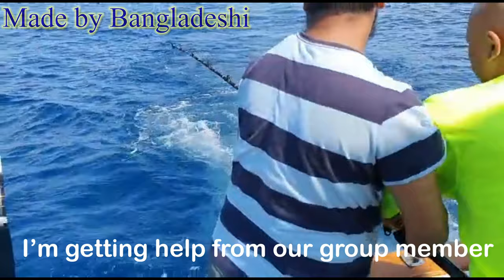Tuna and Tile Fish catching in Deep Ocean. Dolphin Playing, Lifetime Experience.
Tuna & Tile fishing trip was my first deep drop ocean trip. I had seasickness this time but overall trip was successful and lifetime memorable. Those of you who wants to explore the same kind of trips please use caution, take motion sickness pills, tablets, strips to get rid of seasickness 30 minutes prior to the board.